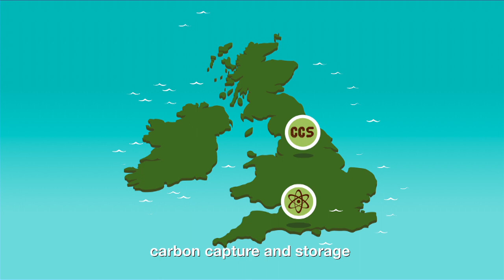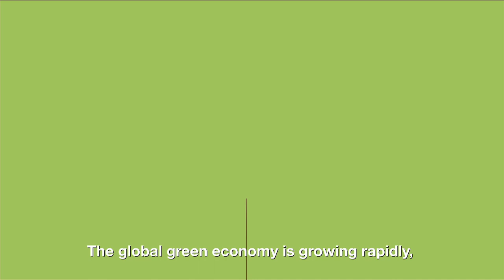The Energy Challenge - New Infrastructure (subtitled)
This short animation explains how billions of pounds will be invested in new energy infrastructure in the UK, helping business and supporting thousands of jobs.

The energy system needs to be transformed to keep the lights on and to tackle dangerous climate change. To better understand the energy challenge watch this video or to consider the options for yourself try the 2050 pathways calculator